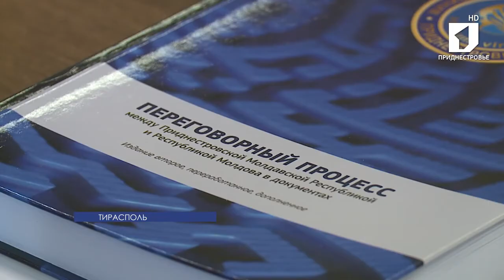Приднестровье готовится к очередному раунду консультаций в формате «5+2»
5 и 6 июня в Вене состоится второй в этом году раунд консультаций в формате «5+2». Сейчас его участники активно готовятся к этой встрече. Спецпредставитель действующего председателя ОБСЕ Радойко Богоевич приехал в Тирасполь, чтобы узнать у приднестровских дипломатов, какие вопросы они готовы обсуждать в австрийской столице. Министр иностранных дел республики Нина Штански отметила, что в Тирасполе приоритет отдают экономическим вопросам.